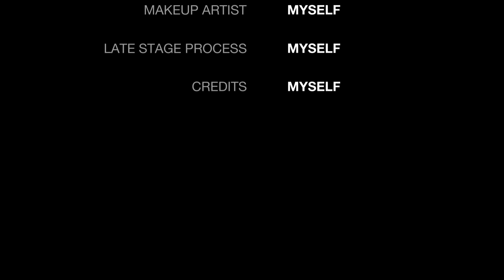cow pea/black eyed pea fried rice,cow pea side dish,cow pea porridge oil free recipe